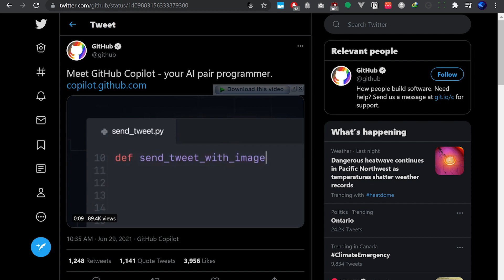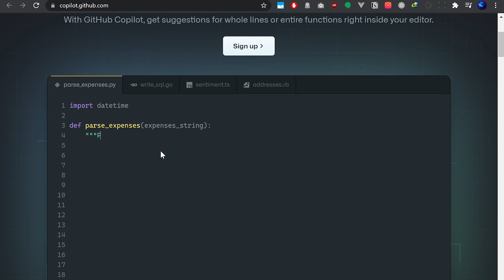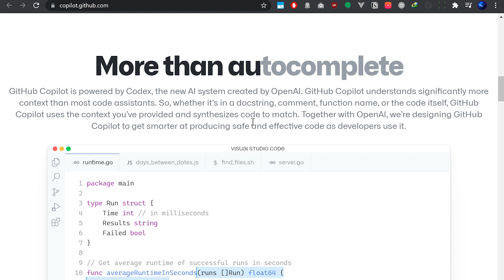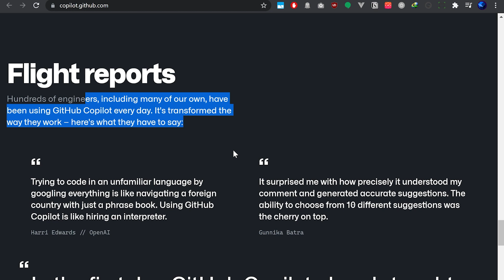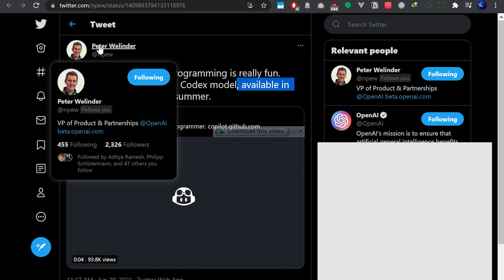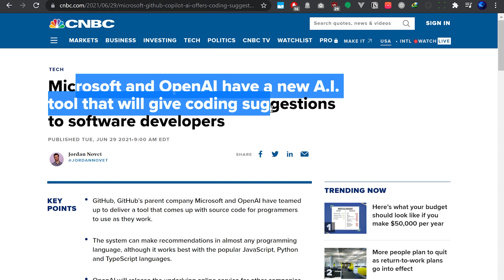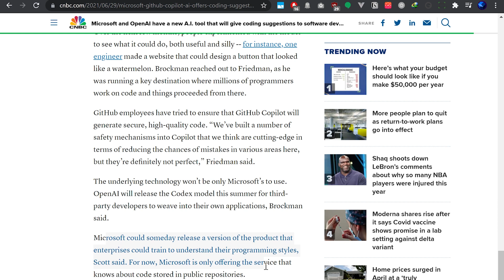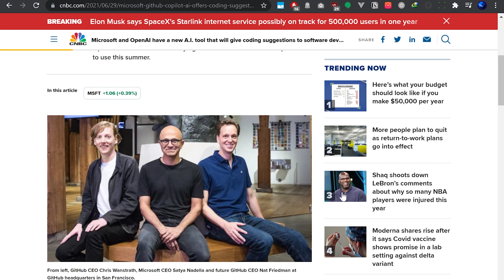BREAKING: OpenAI x Github Copilot Announcement (the end of programming?)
Discussing OpenAI's new partnership with Github called Github Copilot.  Also briefly discuss the engine powering it called OpenAI Codex.